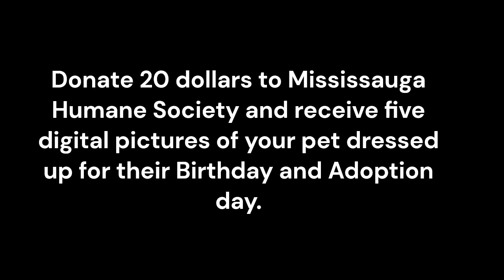celebrate gotcha and your pets birthday mississauga may 25 2024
celebrate gotcha and your pets birthday in mississauga on may25 from 11am-3pm at rens petstore heartland location only.  Two backdrops for adoption "gotcha day" and another for your pets birthday.  Numerous pictures taken and sent by email for minimum 20 donation to mississauga humane society